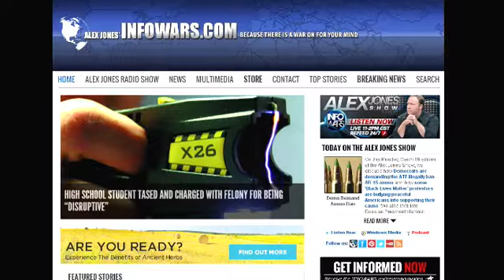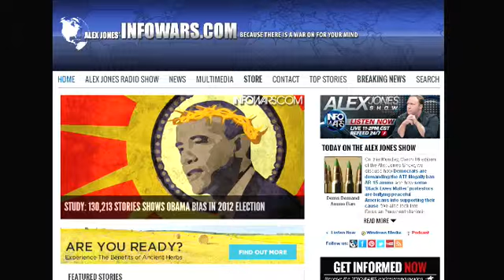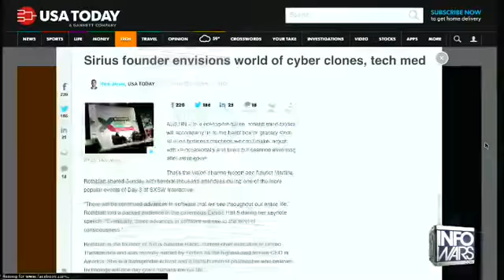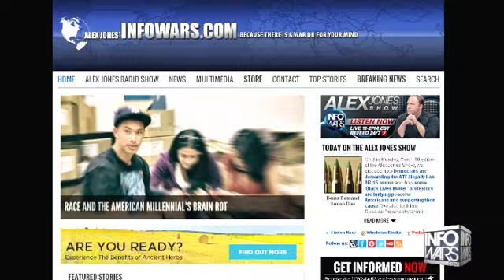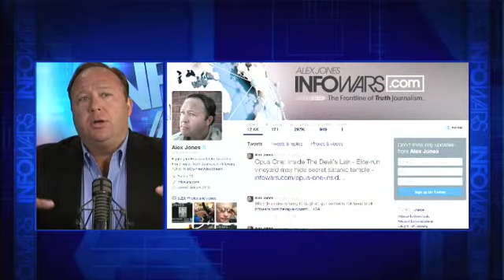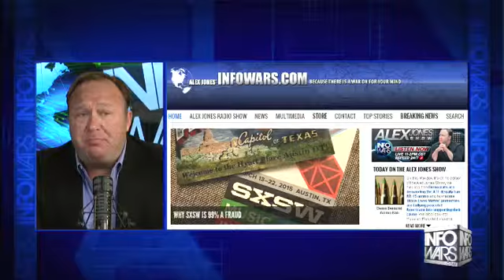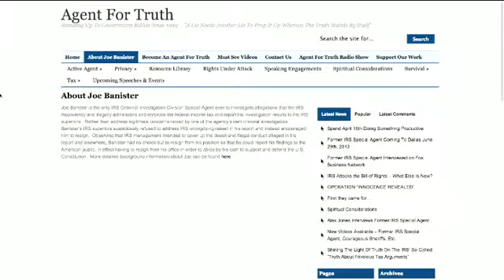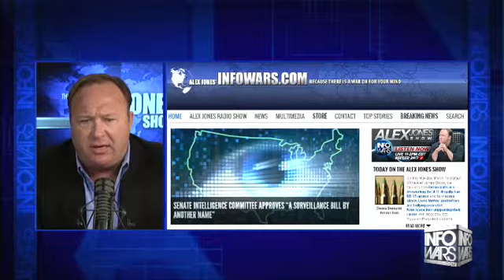The Alex Jones show March 16th 2015 11